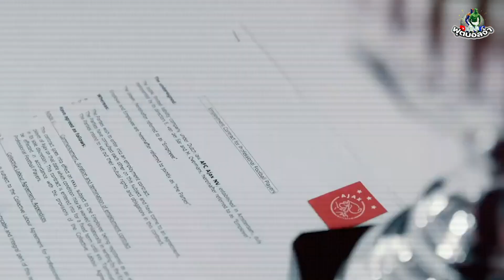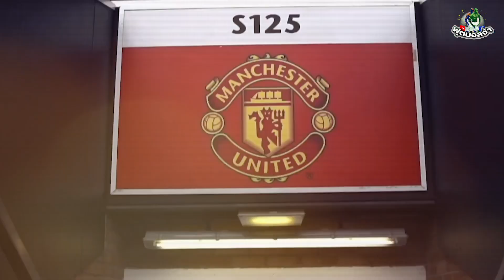แอนโทนี่ "มือปืนคู่บุญของเทนฮาก" ภารกิจปลุกปีศาจ ใจผมอยู่ที่แมนยูแล้ว !!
หนึ่งในเป้าหมายการเสริมทัพเบอร์ต้นๆของทัพปีศาจแดงแมนยู ในยุคของ เอริก เทน ฮาก นอกจากอดีตกองกลางคู่บุญของเขาอย่าง แฟรงค์กี้ เดยอง แล้วก็ยังมีปีกฟอร์มแรงทีมชาติบราซิล ที่เปรียบเสมือนมือปืนคู่บุญของเทนฮากอย่าง แอนโทนี่ อีกหนึ่งคน ที่ในเวลานี้แมนยูนั้นกำลังเร่งที่จะปิดดีลคว้าตัวมาให้ได้เร็วที่สุด

เพราะหลายทีมยักษ์ใหญ่ทั่วทวีปยุโรปต่างก็อยากได้ตัว แอนโทนี่ ไปร่วมทัพกันทั้งนั้น แต่ทว่าดูเหมือนในตอนนี้จิตใจของ แอนโทนี่ น่าจะเทไปอยู่ที่ฝั่งทัพปีศาจแดง ที่เจ้านายเก่าของเขาอย่าง เอริก เทน ฮาก กำลังเริ่มที่จะสร้างทีมใหม่อยู่ที่นั่น